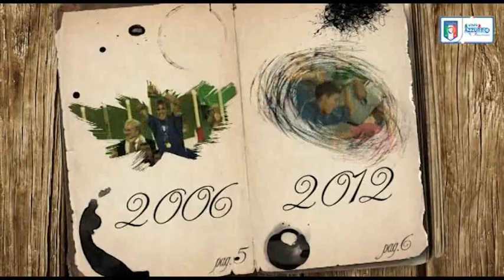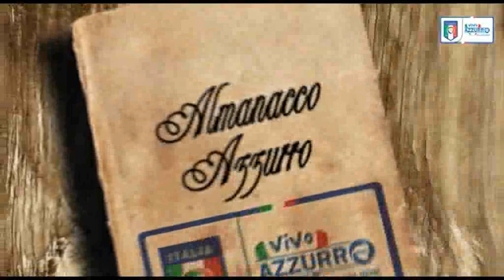15 aprile 1977 - Nasce Alessandro Parisi - Almanacchi Azzurri"